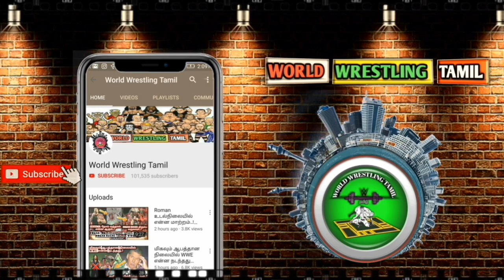இந்த வாரம் WWE SMACKDOWN 11TH DEC-ல் என்ன நடந்தது தெரியுமா..?/World Wrestling Tamil